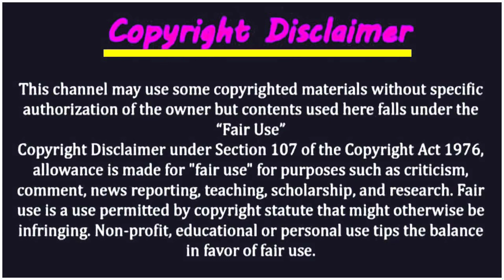সৌদি প্রবাসী ভাইদের উপরে আবারো কঠিন আয়েন জারি ! সৌদি এয়ারপোর্টে সম্পূর্ণ নিষিদ্ধ এই জিনিস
সৌদি প্রবাসী ভাইদের উপরে আবারো কঠিন আয়েন জারি ! সৌদি এয়ারপোর্টে সম্পূর্ণ নিষিদ্ধ এই জিনিস | সৌদি থেকে উড়ে এলো প্রবাসী ভাইদের জন্য দারুন সুখবর ! প্রবাসী ভাইদের জন্য স্বয়ং সুখবর দিলেন রাষ্ট্রদূত | ভাইরাল হলো সৌদি রিয়াল ! প্রবাসী ভাইদের মনে শান্তির ঝড় ! দেখুন আজকে টাকার সঠিক রাত কত |

Favorite Video:
সৌদি থেকে উড়ে এলো প্রবাসী ভাইদের জন্য দারুন সুখবর ! প্রবাসী ভাইদের জন্য স্বয়ং সুখবর দিলেন রাষ্ট্রদূত

৭ দিনে সৌদি রিয়ালের চরম দুর্গতি ! চরম অবস্থা সৌদি প্রবাসী ভাইদের ! দেখুন এই মুহূর্তে টাকার সঠিক রেট